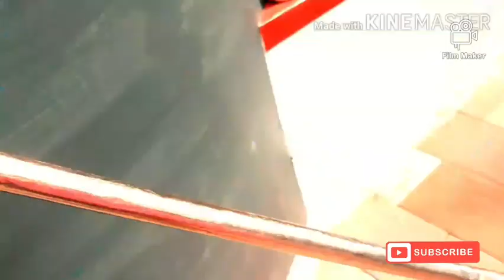Lock down കാലത്ത് എന്റെ വീട്ടിൻ മുറ്റത്തിലൂടെ ഒരു യാത്ര... Ikka with Plants.(Najnas Vlogs)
Najnas Vlogs...
 Lock down വിശേഷങ്ങൾ, entertainment,  ചെടികൾ  എങ്ങനെ  നടാം. Tips for plants